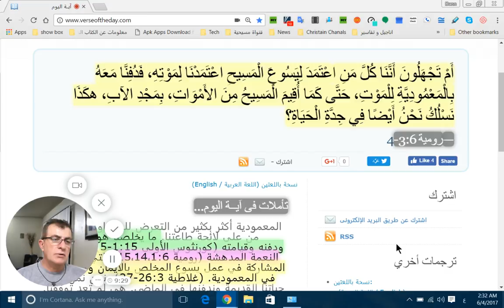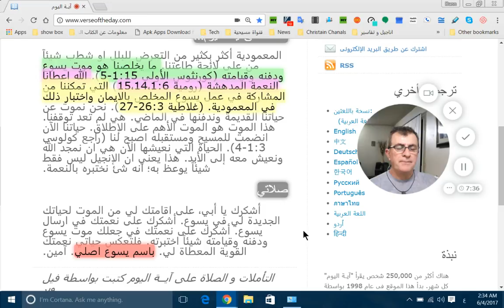اية اليوم رسالة بولس الرسول الئ اهل رومية 6 عدد 3 4